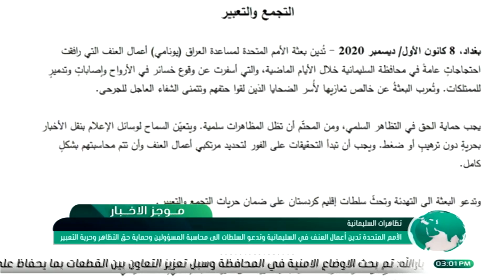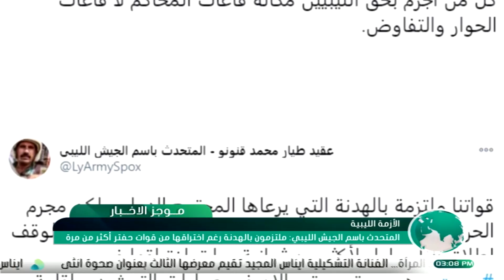موجز اخبار الثالثة 2020_12_9